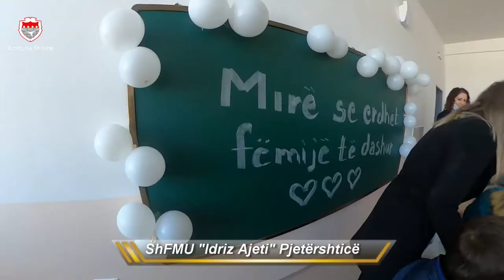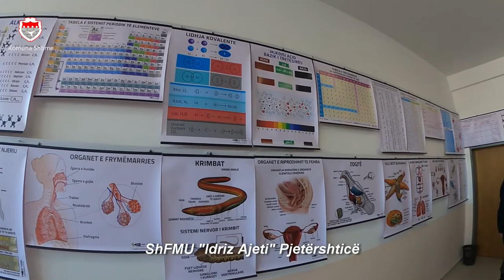ShFMU "Idriz Ajeti" Pjetërshticë